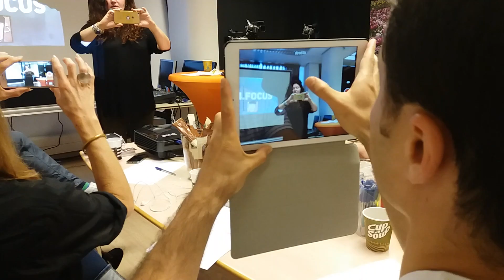MOJO training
FILMEN  & EDITEN  met je smartphone !!